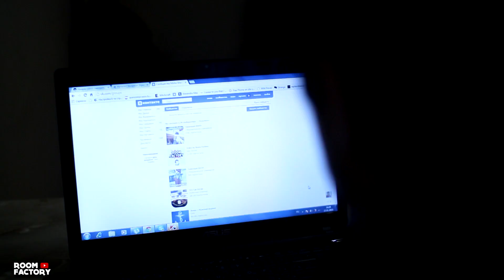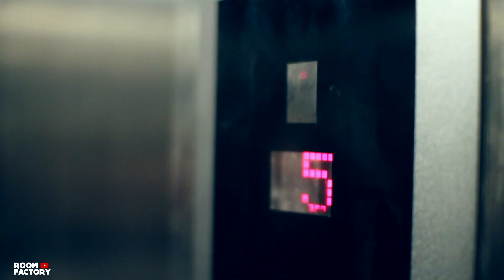Long story short - I've decided to get sober